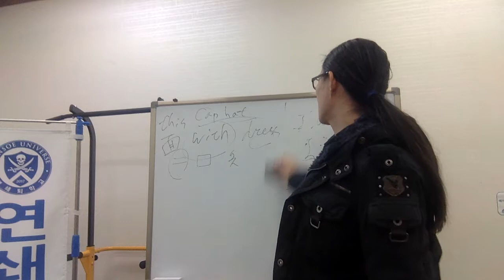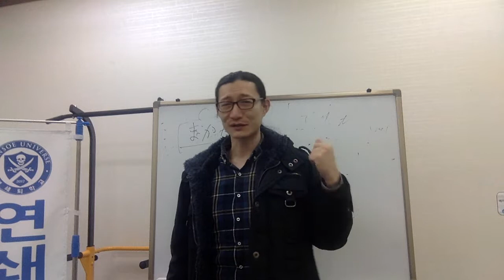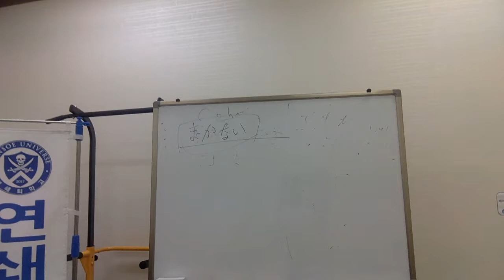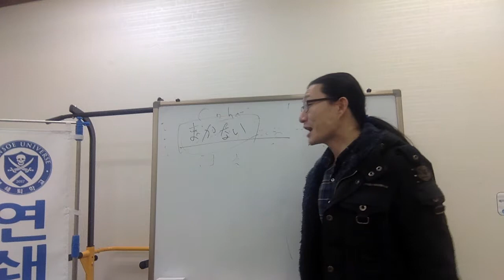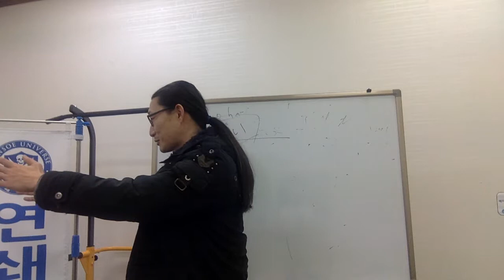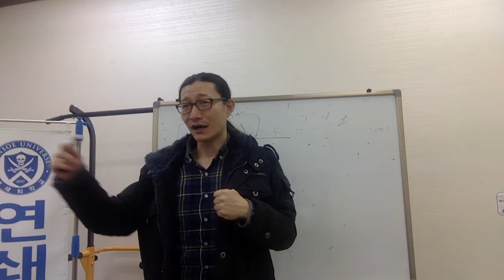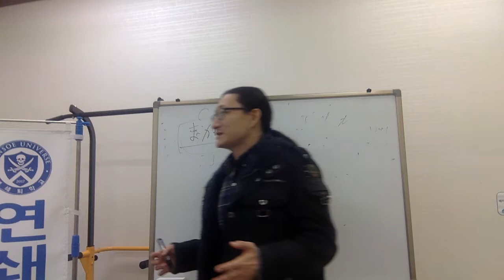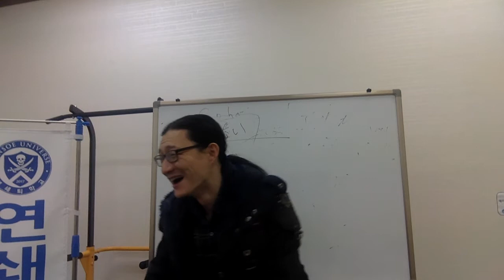賄い와 일본 직장인 혼밥 문화 Capt Jang Japanese 連鎖教育 태평일술